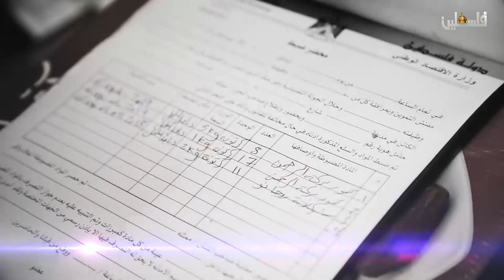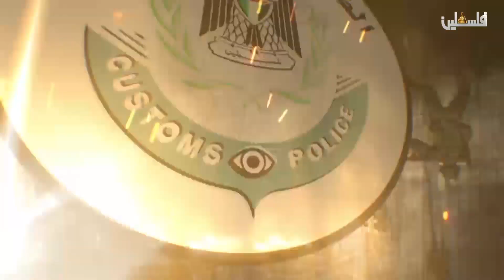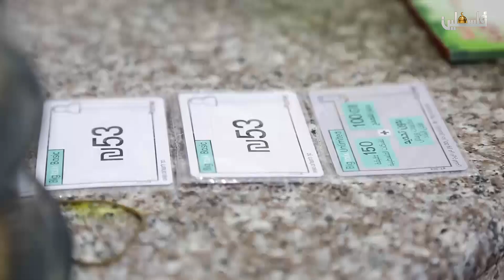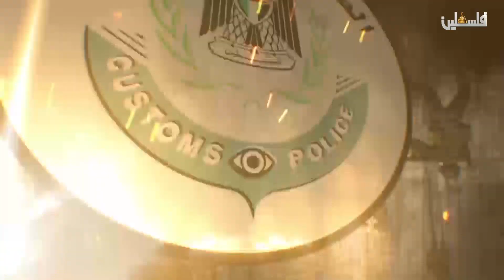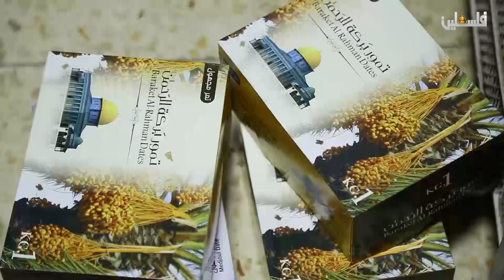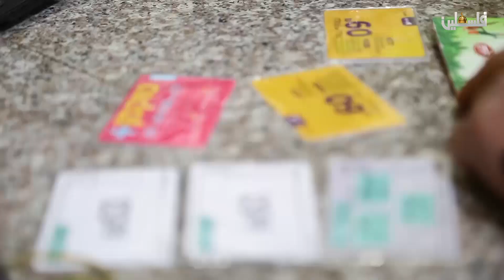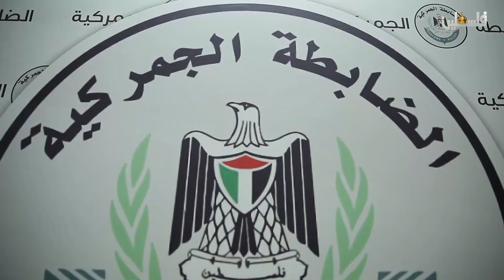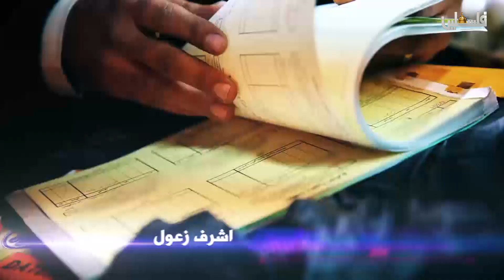الضابطة الجمركية 2019/3/14